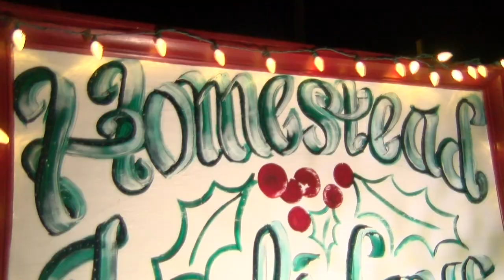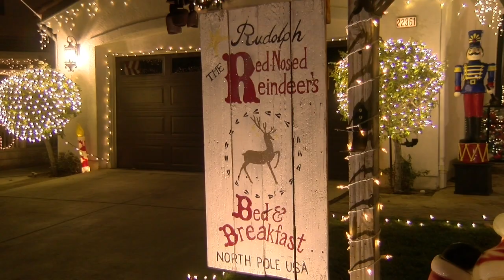Thomas Meadows - Homestead Holidays